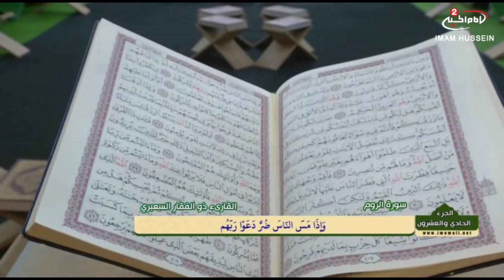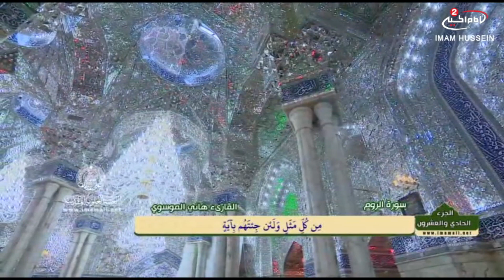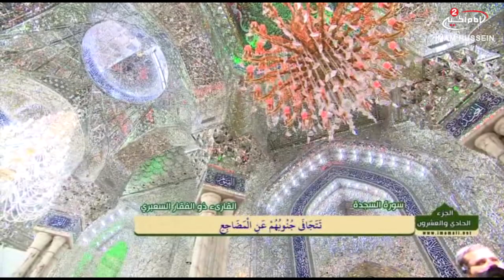المحفل القراني في العتبة العلوية المقدسة(21): ترتيل الجزء الحادي والعشرين من القران الكريم، 1437 ق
موضوع البرنامج: المحفل القراني في العتبة العلوية المقدسة
موضوع البرنامج : تلاوة القران الكريم في شهر رمضان العظيم

موضوع الحلقة: ترتيل الجزءالحادي والعشرين من القران الكريم
الكود البرنامج : 9.07100
الحلقة :21
التاريخ:21رمضان 1437 ق
المكان: العتبة العلوية المقدسة
التصنيف : تعليمي

أساليب و طرق ايصال المساعدات المالية لقناة الامام الحسين عليه السلام:

١- عبر مكاتب شركات التحويل المالي في مدينة كربلاء المقدسة الى قناة الامام الحسين عليه السلام
٠٠٩٦٤٧٨٢٢١٨٠٠٠٥العراق

٢- عبر ارسال رسالة باسم لبيك ياحسين الى رقم هاتف قسم العلاقات العامة في القناةsmsاو الواتس آب
٠٠٩٦٤٧٨٢٢١٨٠٠٠٥العراق

اب ستور:
Imam husseintv by IMAM HUSSEIN TELEVISION NETWORK

موقع قناة الامام الحسين عليه السلام الثانية باللغة العربية:

https//Imamhussein2.tv